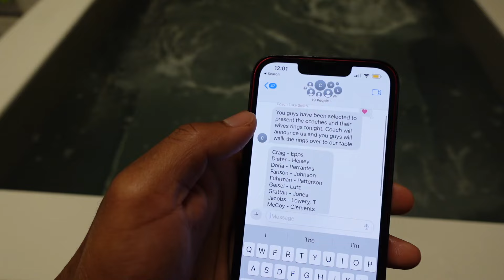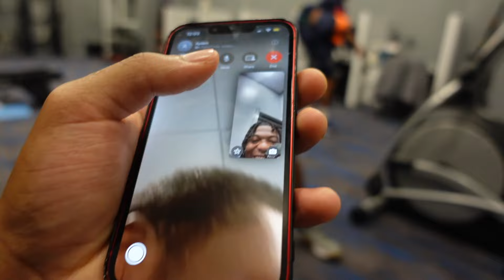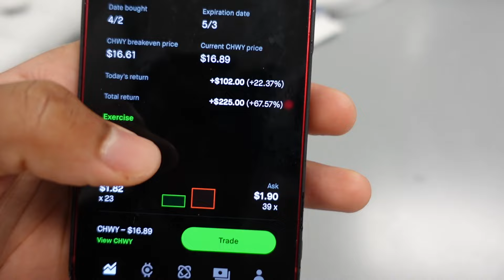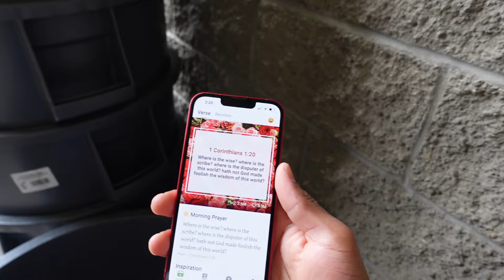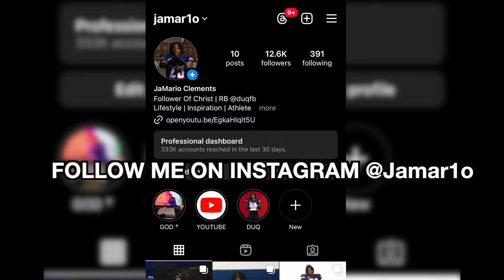VLOG: CHAMPIONSHIP WEEKEND IN MY LIFE | D1 Football Player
Weekend in my life as a college athlete!

📲   TWITTER (1.5k)| @jamarioclements